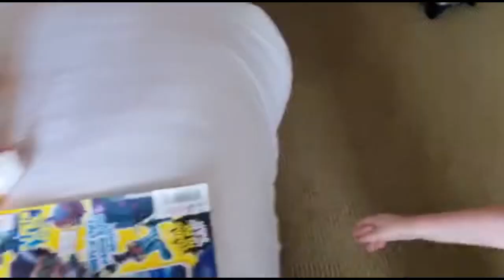Butlins Midweek Break | DAY 1 | September 2022 | Bognor Regis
I asked over on my Instagram if you wanted another series or to leave it for this month and i had so many of you asking me to film it so here it is!!!

Today we left our home and travelled to Bognor Regis Butlins! We saw Billy and Bonnie Bear, played in the water fountains, unpacked and had lots of fun in REDS.

I really hope you enjoy seeing our day and everything we got up to. If you did please make sure to SUBSCRIBE so you dont miss any of my upcoming videos in the September series, also give this video a LIKE so i know what sort of content you like to see.

If you missed last weeks video where we went to London to see Paw Patrol LIVE and then went on to the Natural History Museum to see CBeebies Andy’s Clock from Andy’s dinosaur and prehistoric adventures then I’ll leave a link to it

I've recently joined TikTok so for more butlins fun give me a follow, I'll leave my username here: @lauraandolliesadv

Laura and Ollie